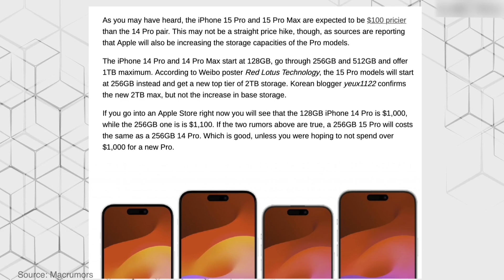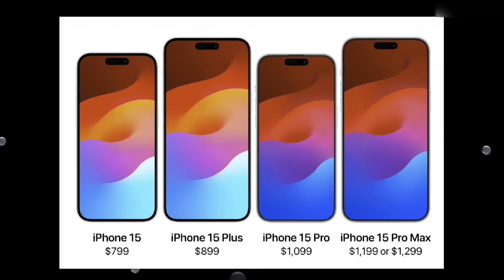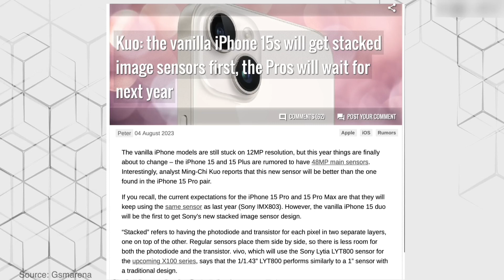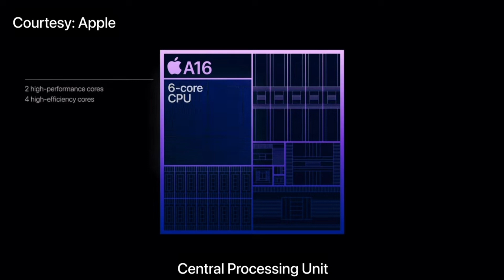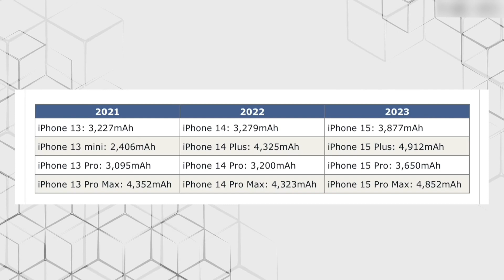iPhone 15 - Everything Confirmed...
Discover the game-changing features of the iPhone 15 & 15 Pro! Explore 7 must-know upgrades that redefine your smartphone experience. Stay ahead in the tech world with these groundbreaking advancements

.Content I Cover.

1. iphone 15
2. iphone 15 pro
3. iphone 15 pro max
4. iphone 15 leaks
5. apple iphone 15
6. iphone 15 plus
7. iphone 15 pro leaks
8. iphone 15 pro max 2023
9. iphone 15 review
10. iphone 15 camera
11. iphone 15 price
12. iphone 15 rumors
13. iphone 15 colors
14. iphone 15 news
15. iphone 15 release date and price in india